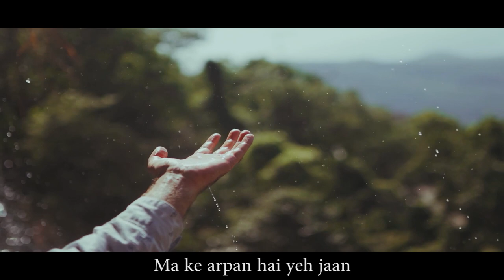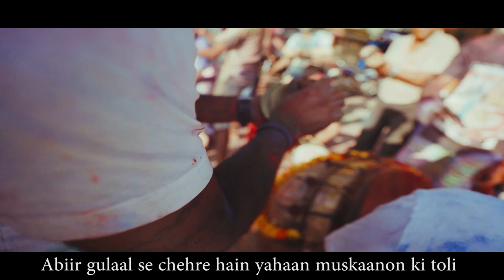Desh Rangeela | Pamela Jain Live | Uncut Video | Author Bimal Mitra